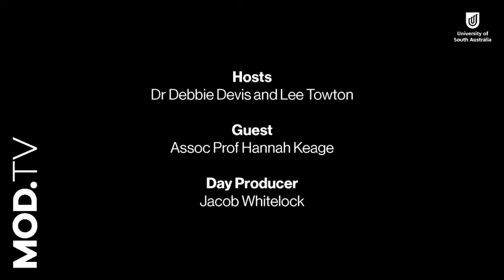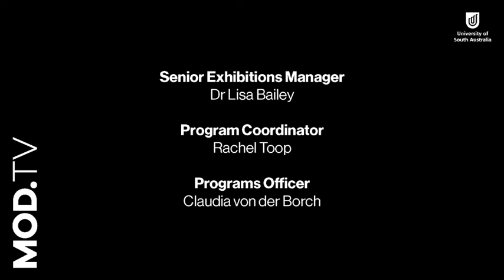MOD.TV: Cognition and Ageing with Assoc Prof Hannah Keage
Associate Professor Hannah Keage's work focuses on cognitive ageing and cognitive impairments, such as dementia and delirium.  She has lead the Cognitive Ageing and Impairment Neurosciences (CAIN) laboratory with Dr Tobias Loetscher, which is part of the BBB Research Centre.
She is particularly interested in cerebrovascular contributions to cognitive ageing; the neurophysiology of delirium; neural mechanisms that enable some individuals to compensate for age-related structural brain changes (cognitive reserve); and, social cognition in the context of ageing. Their lab also works with local councils to develop evidence-based dementia education programs for primary school children and wellbeing workshop materials for older adults.
Prior to joining UniSA in 2011, Hannah held post-doctoral positions at the University of Cambridge (2007-11).  She currently holds a NHMRC Dementia Research Leadership Fellowship (2017-21).
Hannah speaks about cognition and ageing.